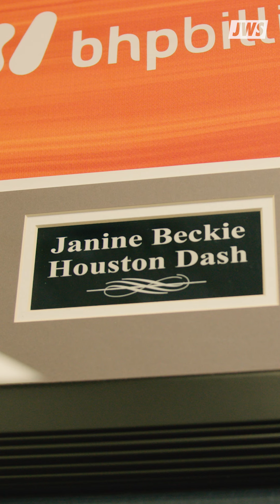Janine Beckie and the Red Raider Family for the 2020 Olympics Gold | Best Seat in the House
This past summer, Texas Tech alum Janine Beckie took home gold with Team Canada in Tokyo. 🥇

Just Women's Sports went down to Lubbock to hang out with the Red Raiders’ program for their Gold Medal Celebration and had the Best Seat in the House.

JWS x Cisco